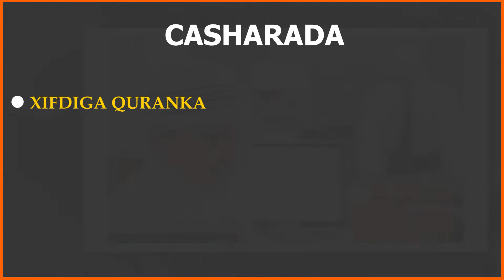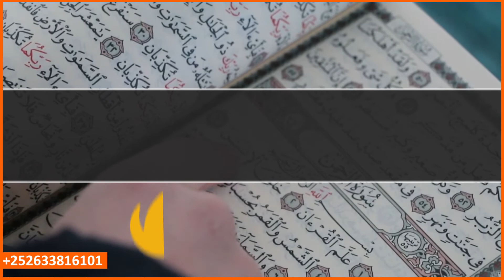Al-Hidaaya quran online | Adigoo Gurigaag Joga Baro Quranka Kariimka | Tell